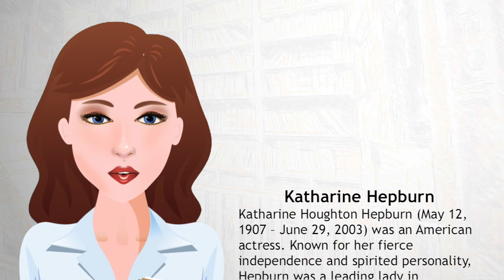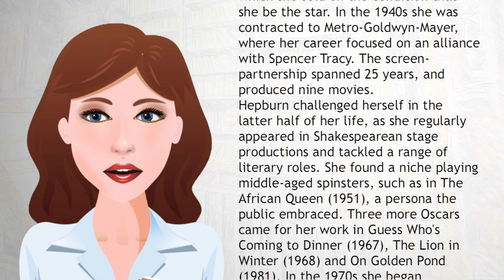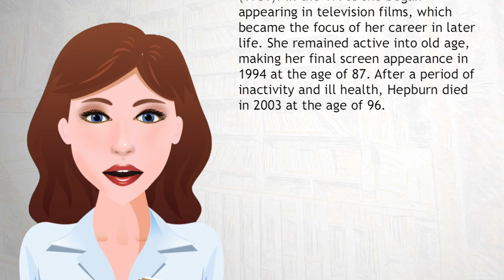Katharine Hepburn - Wiki Videos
Katharine Houghton Hepburn (May 12, 1907 – June 29, 2003) was an American actress. Known for her fierce independence and spirited personality, Hepburn was a leading lady in Hollywood for more than 60 years. She appeared in a range of genres, from screwball comedy to literary drama, and received four Academy Awards for Best Actress—a record for any performer. In 1999, Hepburn was named by the American Film Institute as the greatest female star in Hollywood history.